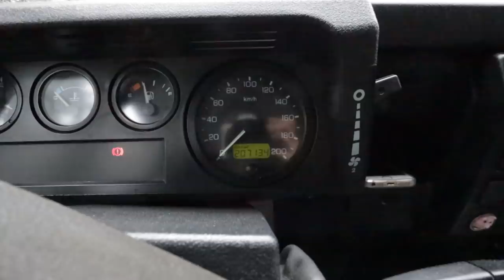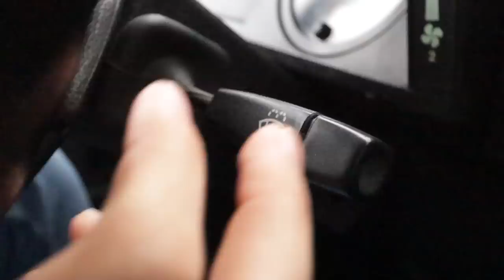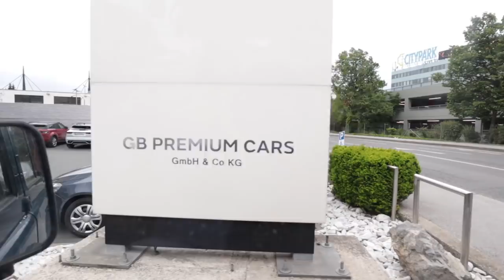DAA-1 | "Das ist jetzt wieder unser Leben!" | AT, HU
Episode 1 | Österreich # Ungarn

Die zweite neue Reise beginnt! Eine neue Staffel sozusagen - DAA, Defender Around Asia. (Wie findet ihr den Namen?)
Wir verlassen Wien, sind kurz in Graz bei Verwandten und in der Werkstatt, dann geht es weiter nach Ungarn. Es ist wunderbar wieder unterwegs zu sein und im Dachzelt zu schlafen.
💶Untertütze uns

Basics

+☠️ CO-Melder
•💉 unser Lebenselixier
•📞 WalkieTalkies
•🎲 das beste Spiel für zwei Personen
•🌡 simples Thermometer mit Min/Max-Funktion
Video-Equipment

• für den Profi-Look 😉 ➜
•🐹 zum Streicheln ➜
• Stativ ➜ * mit ➜
✂️ wir schneiden mit iMovie
•💻 Laptop
• Speicherkartenhülle
Camping

•🔦 Stirnlampe (unverzichtbar)
•🚰 Spülbecken
•♻️ Öko-Spülmittel (sollte trotzdem nicht in Gewässern verwendet werden)
Offroad

•⛽️ Treibstoff-Kanister
• Bergegurte
Van-Life